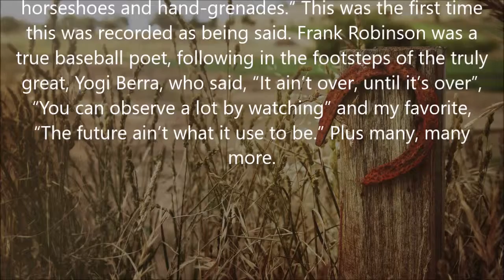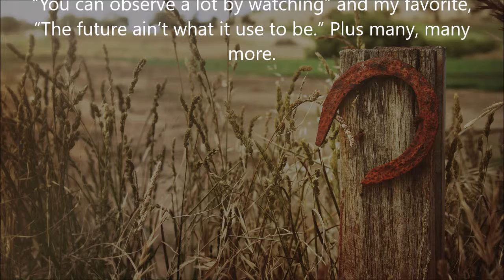Twisted-History: May 16, 1914